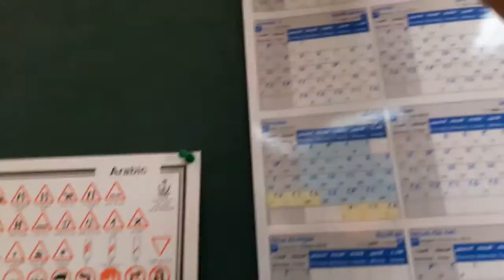Di ko alam anung title lalagay ko dito kaya ayan. Minsan talaga may mga bagay na kahit | Vlog 0023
Nabitin ba kayo as title? 100 characters lang kasi ang pwede kaya di ko natapos ung sasabihin ko. haha